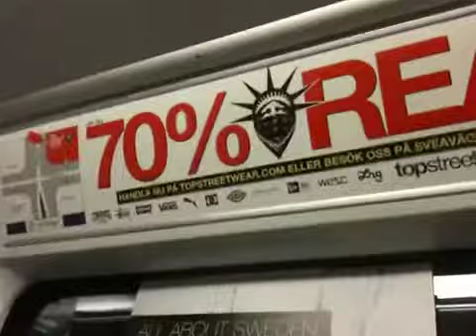TSW @ Subway Pt. 2 (2009)